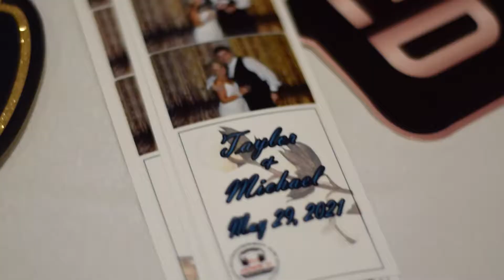Taylor & Michael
Taylor and Michael had a beautiful wedding day surrounded by family and friends. Thank you both for allowing us the opportunity to capture this special day for you! Congratulations Mr. & Mrs. Cotton!